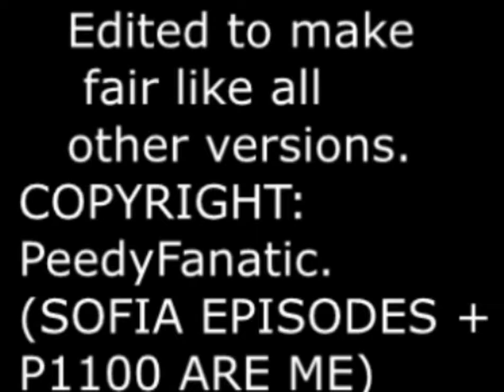Բադիկների արկածները (իրական)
Real version. Also, I am NOT armenian.
P.S, Sofia Episodes, and Patrick1100 are me.
I used Sony Vegas 13 FULL version.

ducktales armenian
duck tales armenian
ducktales intro armenian
duck tales intro armenian
armenian ducktales
armenian duck tales